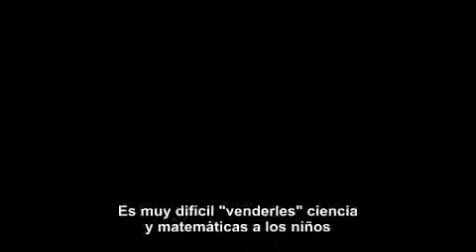Por que los niños no quieren ser Científicos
Michio Kaku nos habla de por que los niños ya no quieren ser científicos, un mensaje claro y directo a nuestros sistemas educativos basados en aprender conocimientos de forma memorística sin tener en cuenta la creatividad o el pensamiento crítico.